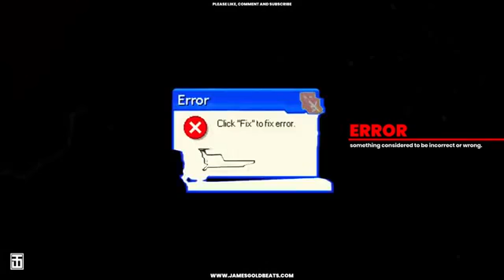Birdman Juvenile JUST ANOTHER GANGSTA SLOWED